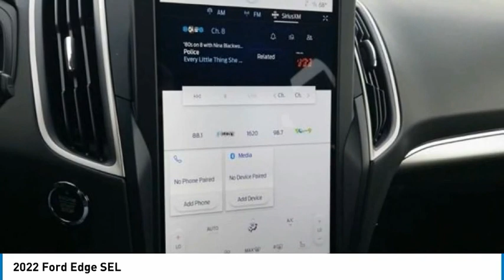2022 Ford Edge SEL in Chattanooga N7791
Recent Arrival! $1,500 off MSRP!